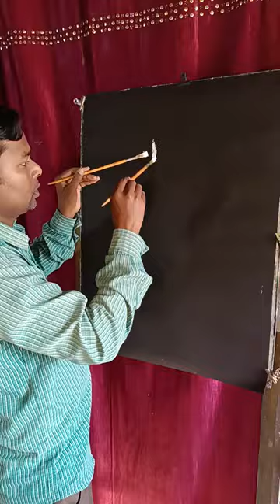Moonnight Boat Drawing